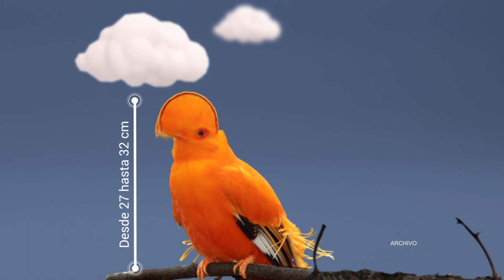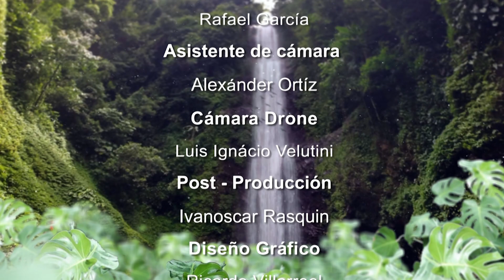Gallito de las rocas guayanes (Rupicola rupicola) - Explorando Maravillas - 4ta Temporada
En esta oportunidad Jack Hoopia visita las selvas del sur del estado Bolivar, en busca de la llamativa ave, el gallito de las rocas guayanes, y se encuentra con una comunidad que lucha por mantener la minería fuera de su territorio y conseguir  formas mas sustentables de subsistencia.
El gallito de las rocas guayanés​, también denominado gallito de roca guyanés o simplemente gallito de las rocas, ​ es una especie de ave paseriforme de la familia Cotingidae, una de las dos pertenecientes al género Rupicola. Es nativo del escudo guayanés y del norte de la cuenca amazónica en Sudamérica.